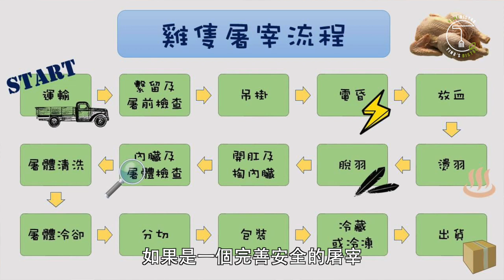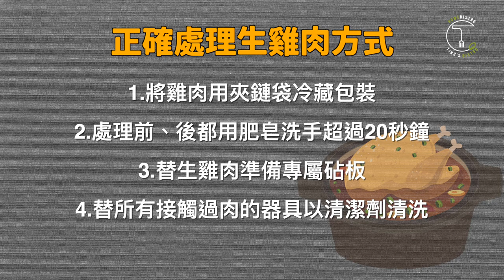千萬別洗生雞肉！這個習慣一定要改！｜克里斯丁聊料理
看到這篇文章的時候，心裡也是小小震驚了一下
心想「我都這樣幹欸...」趕緊想說來拍支片分享給大家，
要不然這種錯誤的觀念一直下去～